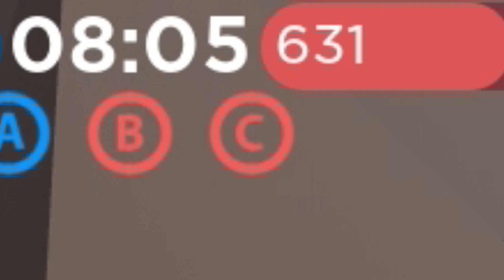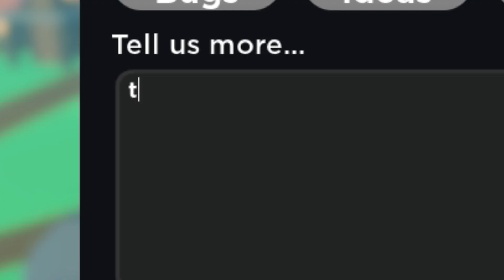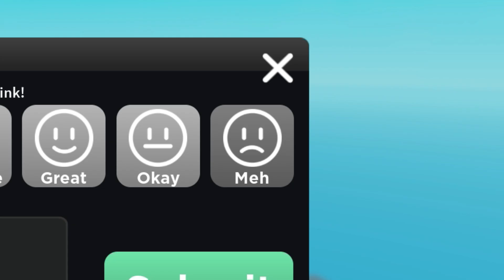THE WORST ROBLOX BASE BATTLES PLAYER EVER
WHERE DID HE GO WRONG?